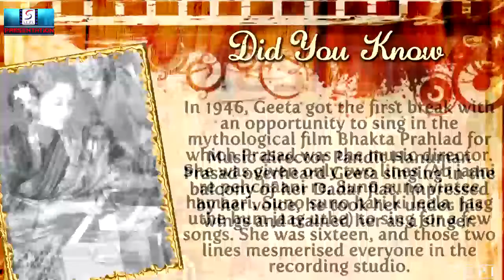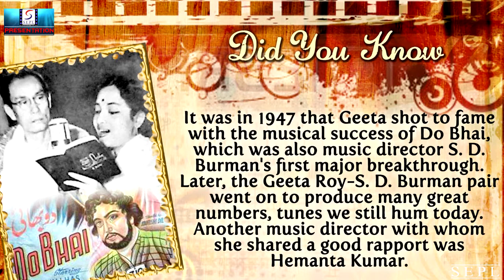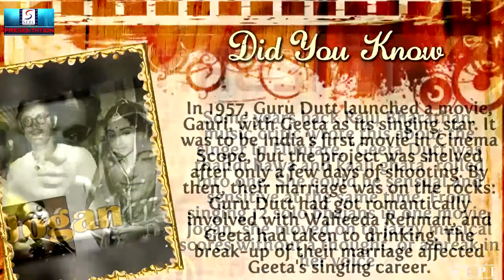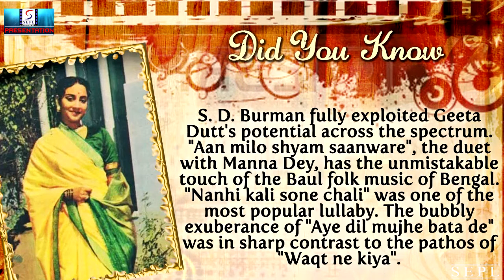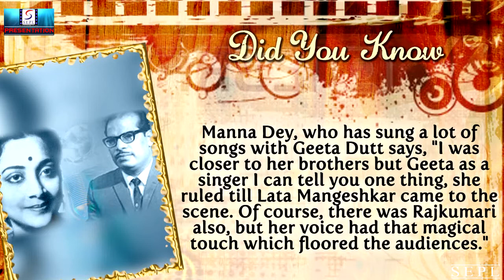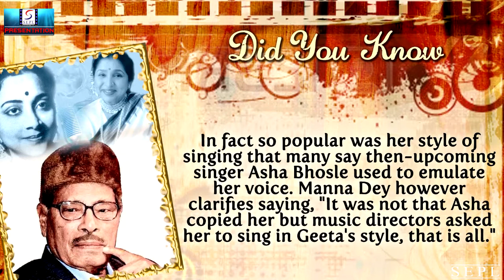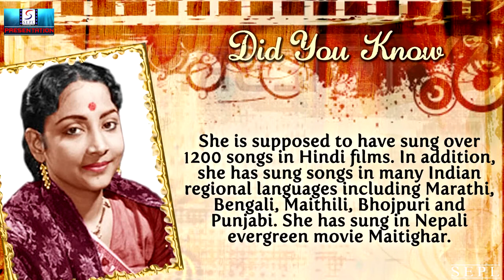Biography l Geeta Dutt l The Nightingale Of Indian Cinema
Geeta Dutt was born in Faridpur District in East Bengal in 1930. Music Director Hanuman Prasad gave her chance to sing two lines in the film Bhakt Prahlad (1946). Her major assignment came the following year, 1947, with Do Bhai. From 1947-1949 Geeta Duttt was number playback singer in Mumbai. Initially Geeta was a singer well known for bhajans and weepy, weepy sad songs. But in 1951 after the release of a film, Baazi revealed a new facet. During the recording of the song she met Guru Dutt and later in 1953 they got married. However in 1957 they had some problems. Due to marriage problems she was not readily available for rehearsals and found solace in drink. She suffered a nervous breakdown but resumed singing again. But her drinking problems were not over and she died of cirrhosis of the liver in 1972.